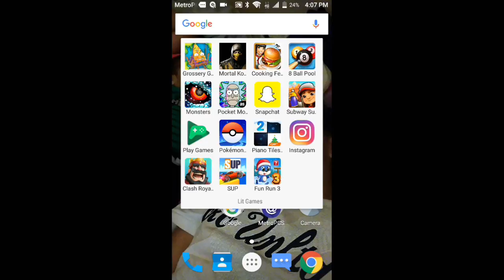Playing pocket Morty.